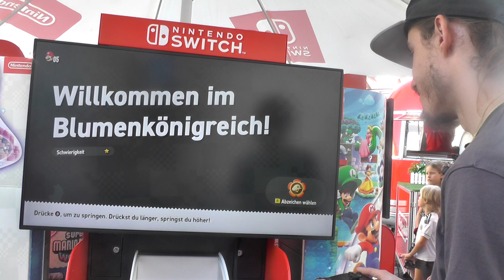Super Mario Bros. Wonder Demo Gameplay & Hands on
Ich hatte die Möglichkeit im Rahmen der Nintendo Sommertour 2023 Super Mario Bros. Wonder anzuspielen. Gespielt habe ich das 1. Level der Demo! Viel Spaß damit :)

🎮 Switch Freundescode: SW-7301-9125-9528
🎮 Nintendo 2DS Freundescode: 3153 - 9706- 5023
🎮 Wii U Freundescode: Spitzknoll

☞ Schnittprogramm: Adobe Premiere Pro CC 2017, iMovie
☞ Designprogramm: Adobe Photoshop CC 2017, Affinity Photo 2
☞ Renderprogramm: Adobe Media Encoder CC 2017
☞ Audioprogramm: Adobe Audition CC 2017